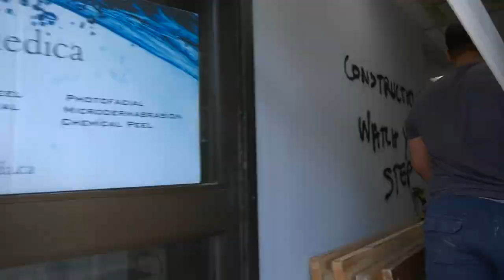Floor install from a professional company - GC REALESTATE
- GC REALESTATE™